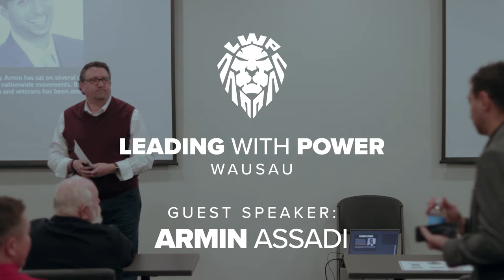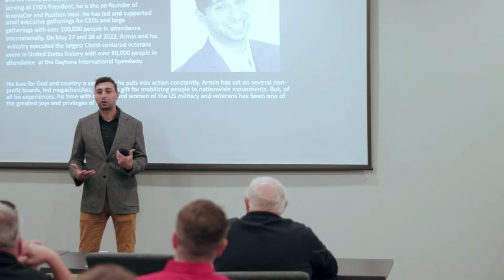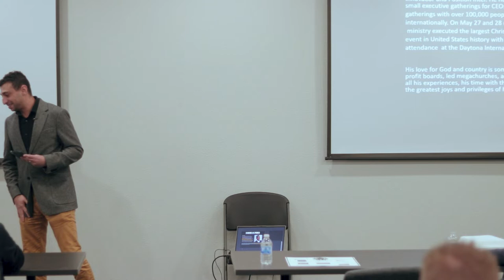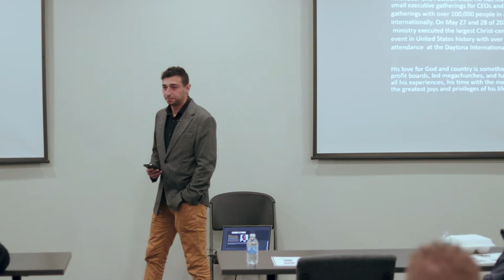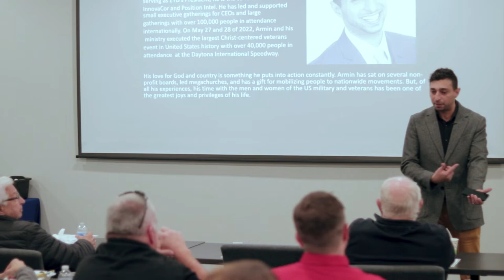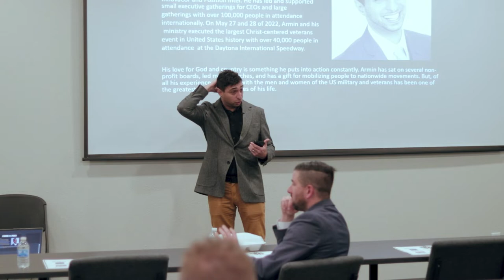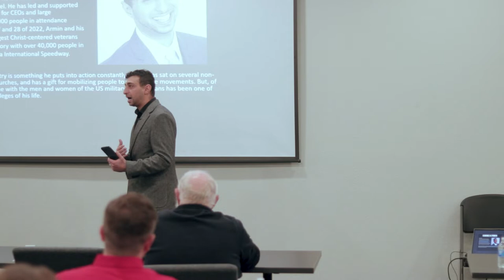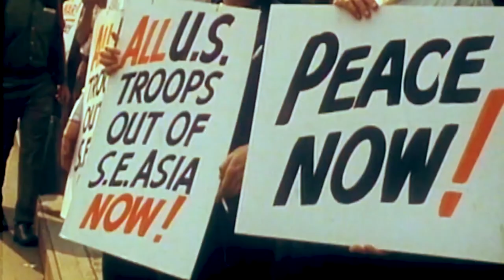Leading With Power Wausau: Armin Assadi